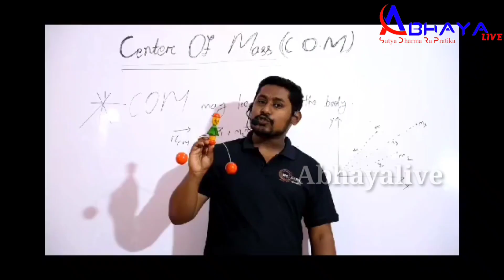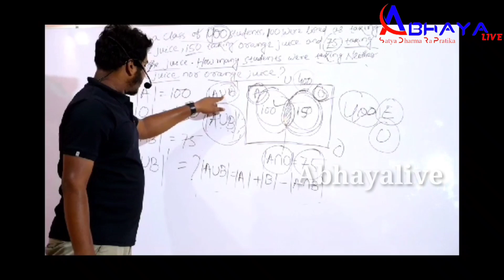ମିଛ ନ୍ୟୁଜ ପ୍ରସାରଣ କଲେ ସରକାର ନେବେ କାର୍ଯ୍ୟାନୁଷ୍ଠାନ@abhayalive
The government will take action if fake news is broadcasted
fake news